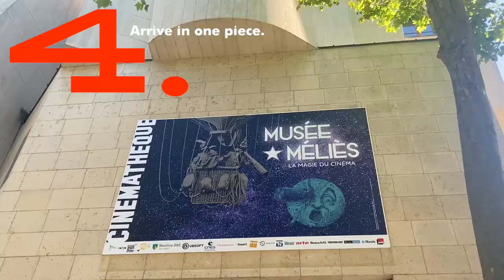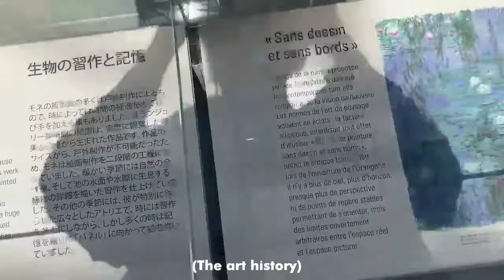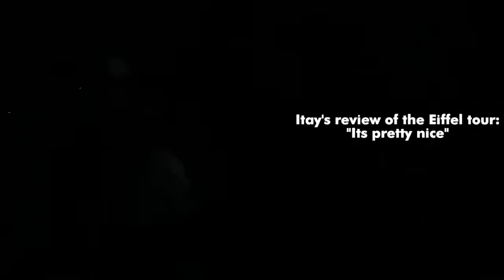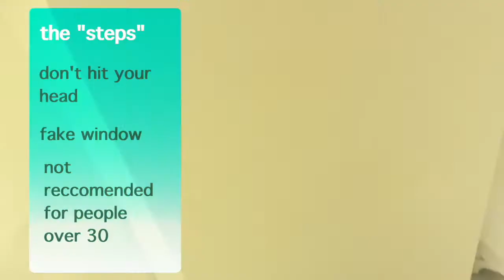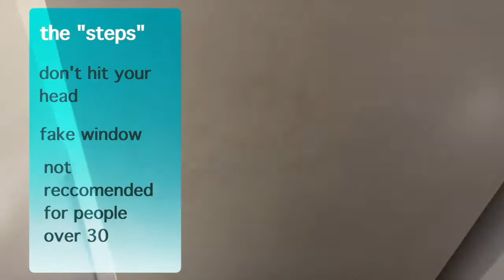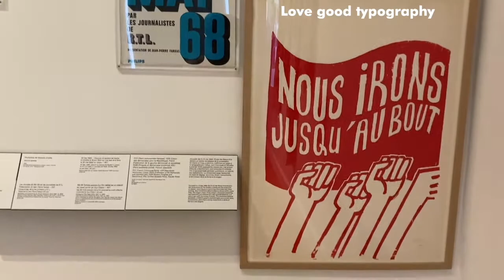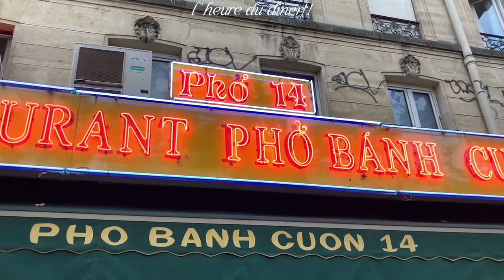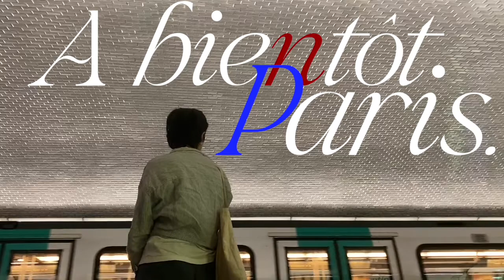I couldn't stay away from Paris...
We are back in Paris again! Its almost like this is becoming a monthly habit … 😉 We managed to have a lot of fun despite the crazy heatwave. Also, having a lot more fun editing these videos, let me know what you think!  I am posting videos kinda out of chronological order, but you will understand who these two boys are in the next video haha 😆 (its about my summer in Amsterdam '22)

love,

Neen

☆彡☆彡☆彡☆彡ABOUT ME 彡☆彡☆彡☆彡☆彡
I'm originally from the USA but I moved abroad to the Netherlands for my studies!

Topics include: Art, travel, film/photography, language learning, bad life advice, cooking, basically anything I feel like :-)  Here to document my life 📹
╰(*´︶`*)╯♡(((o(*ﾟ▽ﾟ*)o)))♡✌︎('ω')✌︎٩(๑❛ᴗ❛๑)۶

Technical info 🎥:
Filmed on iPhone SE 2nd gen +
Edited on Final Cut Pro (finally!!)

Sub Count: 700!! omg wow, Thank you so much for being a friend 🥲
parisvlog paris studyabroadlife studyabroadfrance things to do paris, paris 2022, a realistic day in Paris, european summer,